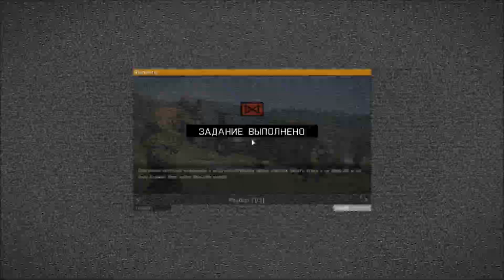Прохождение ARMA 3 #4 Вертолёты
Прохождение видео игры ARMA 3
Демонстрации
#4 Вертолёты

Доставить группу быстрого реагирования на место нападения на один из объектов союзников.